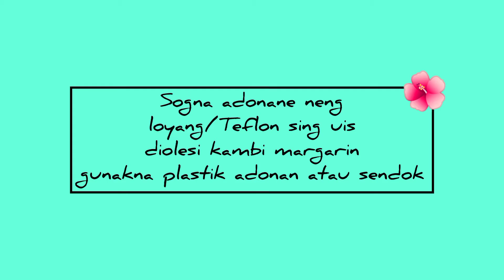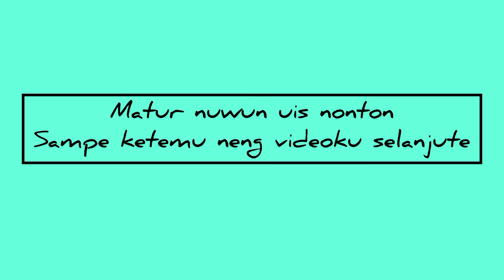Perkedel tekstur padet renyah lezat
Matur nuwun uis nonton
Sampe ketemu neng videoku selanjute